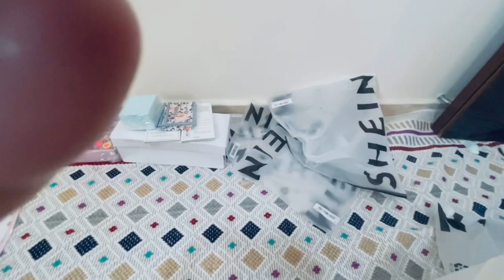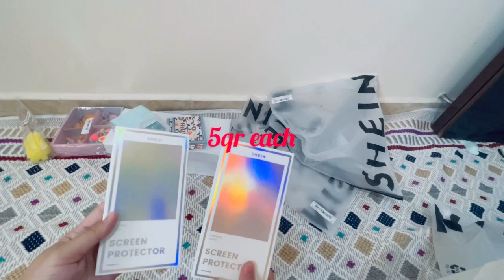Simple SHEIN Clothing Haul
Got it on sale